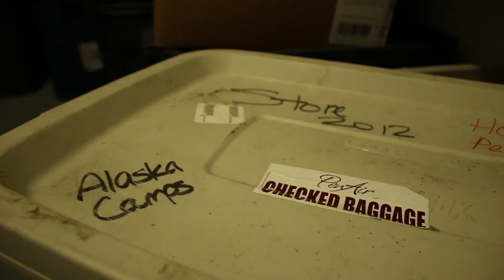Alaska Camps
Produced by Todd Gessele, Totally INSPIRED Media and the the Adventist Media Center. Music used by license from Gene Michele Productions.